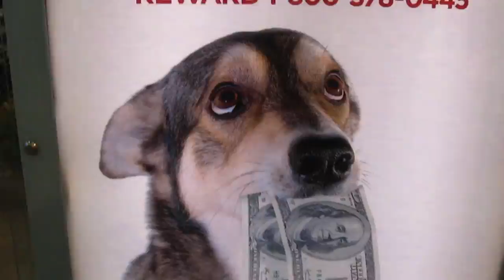NEVER SHOP WITH GIRLS! (12.5.10 - Day 584)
help support the vlogs and keep them going! - you get free stuff too! Only awesome people read the description :)
Grab the brand new hoods and Vampire tshirt by clicking